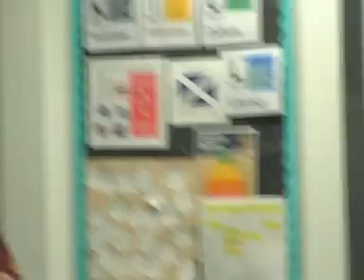Pastor Blessing Kallah The Word -Agenda AKA Prayer Bank Power Ministry -12th December 2015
Deirdre Sincerely - ©Videos-Live bible Talks - Deirdre evangelist - Mark 16:15 And he said unto them, Go ye into all the world, and preach the gospel to every creature.
Spreading the Gospel All glory is to Elshaddai (the Almighty) God. Amen.

THE WORD - 12th December 2015

Monthly Power & Glory Encounter 2 Day Conference
Worship Meeting
3rd Sunday Every Month
19th July 2015

Agenda Power Ministries
You're Invited every Sunday to join our Journey
Life's never hopeless

(Every Sunday)
Venue: Globe Academy
Harper Road
Off New Kent Road (Tesco Express @ junction)
London

Pastor Blessing Kallah founder& Spiritual Leader of this ministry
Agenda Power Ministries (AKA) Prayer Bank
Agenda Power Ministries

Morning Prayer

Time: 6 am - 7 am (Uk time) Daily

, 6am - 7am

(Uk Time ) On

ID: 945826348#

Out of hours: (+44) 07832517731

(You can call from over 50 countries in the world with each country having a local number you can call to connect to the sessions).

wwwFacebook,com/blessingkalahministries

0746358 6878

Nothing is to hard for Him

May Elshaddai Almighty God bless you

Monthly Power & Glory Encounter 2 Day Conference 18th - 19th Jily
Worship Meeting
3rd Sunday Every Month
19th July 2015

Agenda Power Ministries
Life's never hopeless

(Every Sunday)
Venue: Globe Academy
Harper Road
London

Agenda Power Ministries

Morning Prayer

, 6am - 7am

(Uk Time ) On

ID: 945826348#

wwwFacebook,com/blessingkalahministries

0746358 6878